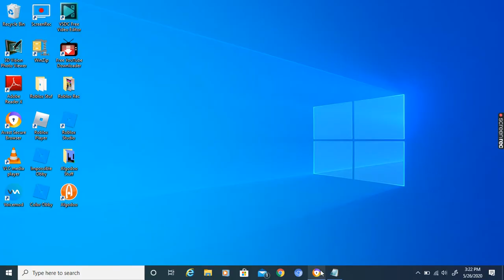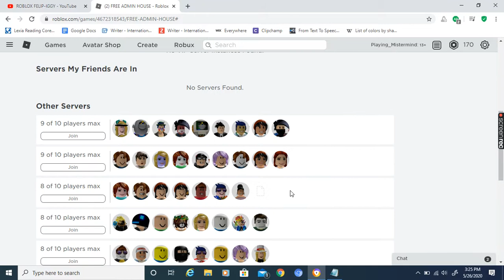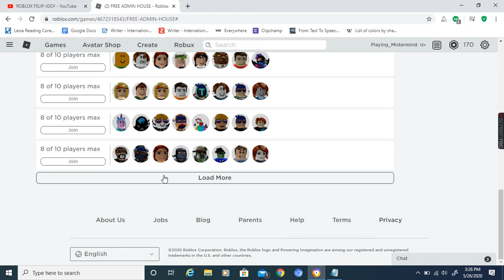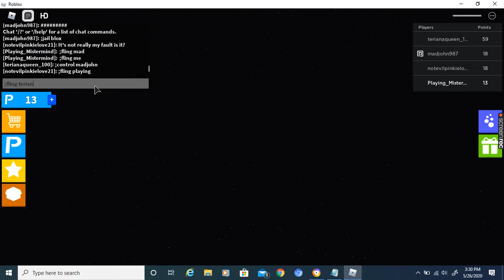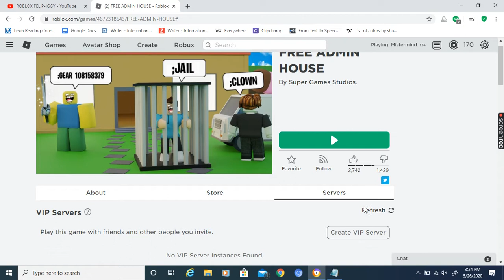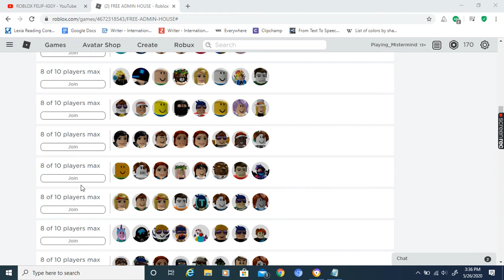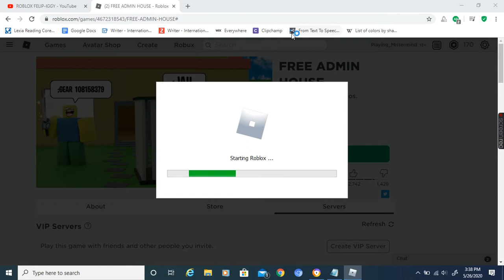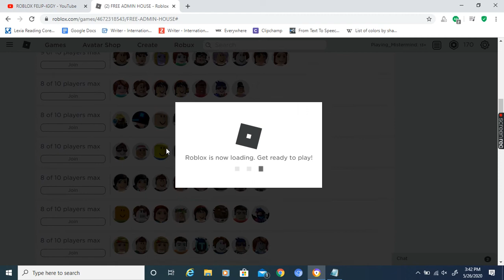Admin Trolling and Abusing